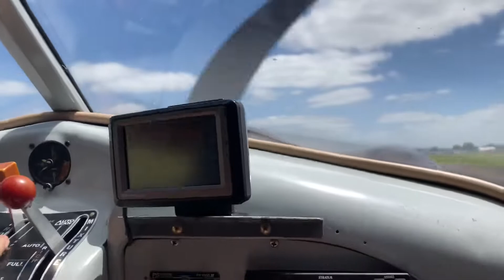Seb captured my landing at Ardmore in the DeHavilland Beaver.